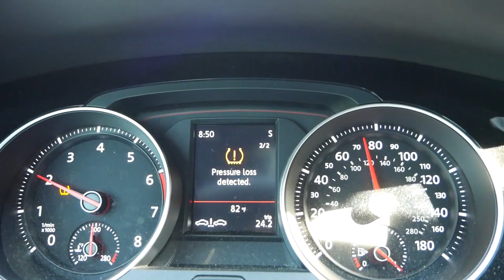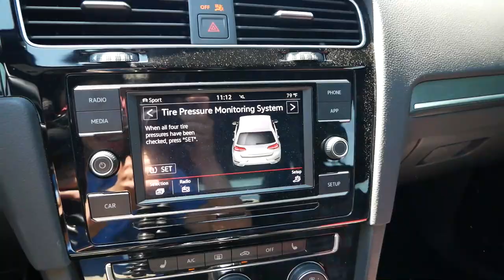Can Car Enthusiasts Like Electric Cars?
Time to switch it up on the channel with today's vlog of cars & coffee and also asking car enthusiasts if they can like electric cars. I've filmed everything from Tesla's, to the Mustang Mach-E, and also the Porsche Taycan, and I find them to be enjoyable to drive, but can I see myself owning one? Let's find out!